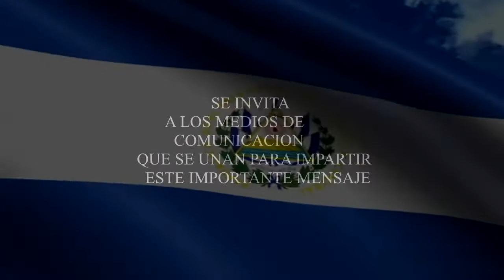CADENA NACIONAL EL SALVADOR INTRO